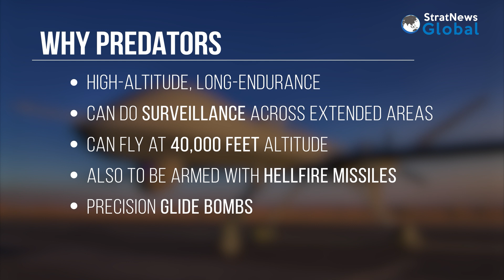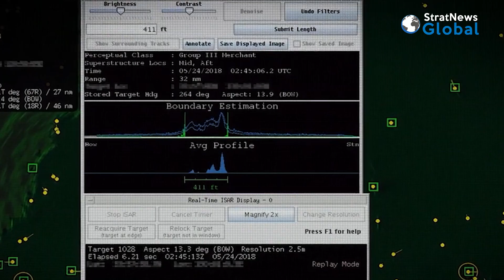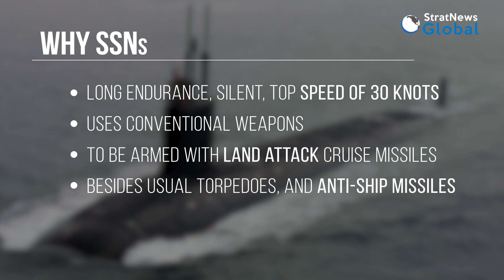Predator Drones, SSNs & What They Bring To The Table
The Cabinet Committee on Security (CCS) has cleared two big defence proposals. One is on buying 31 MQ-9B drones made by General Atomics. And the other is to make two nuclear attack submarines in India.

Predator Drone Capabilities

The MQ-9B or Predator drone is a great asset with huge capabilities, says Vice Admiral SN Ghormade (Retd). Surveillance is one facet of that capability, given the maritime area under the sphere of Indian Navy’s operations.

The primary area of operations for the Indian Navy extends from the east coast of Africa up to South China Sea. And down up to Australia. This is a vast area to be kept under surveillance.

“Almost one lakh ships, both combat and merchant vessels, transit the area. The MQ-9B drone provides an endurance of 36 hours at heights of up to 30,000 to 40,000 feet. It gives accuracy of positioning and the maritime domain awareness, which really helps,” Vice Admiral Ghormade (Retd) told StratNews Global.

 Cost-effective Option

There’s also the cost factor. Earlier, ships used to be sent for surveillance. The Indian Navy has had mission-based deployments, which began in 2018. And ships used to be sent to various choke points in the region. Sustaining such a vast area of operation was an expensive proposition, says the Navy’s former vice-chief.

Same is the case with deploying P-8i aircraft, which is primarily an anti-submarine platform that has an added dimension of surveillance, he added. The MQ-9B will fill that gap.

‘Numbers Adequate’

Of the 31 drones, the Navy will get 15, and the rest will be shared by the Army and the Air Force. For the Navy, the number is adequate to meet our present day requirements, says VAdm Ghormade (Retd). According to him, the whole purpose would be to build indigenous capability.

Another facet of the Predator drones is their armed capability. Their ability to carry weapons. “These capabilities actually add to the surveillance aspect: first pinpoint the target and then you can launch a missile which is onboard. And all this with endurance much more than an aircraft.”

The drone deal is expected to cost $3.1 billion but the amount may well be worth it.

Nuclear Attack Submarines

The other big approval by the CCS was to make two nuclear attack submarines. These are offensive platforms, which have high speeds.

These will be built at the Ship Building Centre in Visakhapatnam. The project, which is expected to be about 90 per cent indigenous, will cost about ₹45,000 crore rupees.

“These are nuclear-powered submarines (also called SSNs) but they carry conventional missiles. This actually gives the submarine unlimited endurance, only limited by the machinery, the fatigue of the crew or rations,” says VAdm Ghormade (Retd).